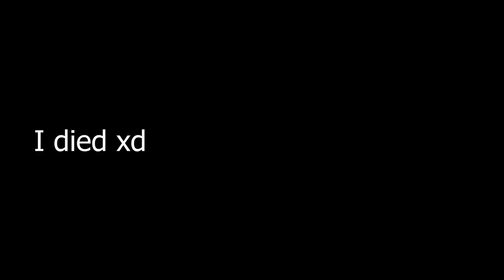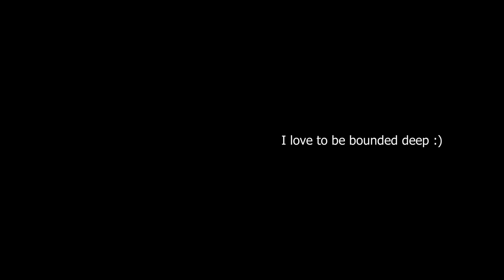Deepbound prog experience w/ ps4 controller | Deepwoken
Dancing. Walking. Rearranging furniture.
Babs is, shopping. I let the bird out of the cage.

I can't find a way to use the controller like a mouse for deepwoken so i had to use mouse for picking cards, managing my inventory and chatting sometimes.